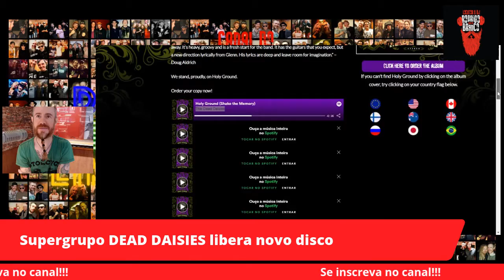Supergrupo DEAD DAISIES revela ótimo novo disco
Banda com Glenn Hugles e outras estrelas lança o 5º e excelente trabalho. ouça!